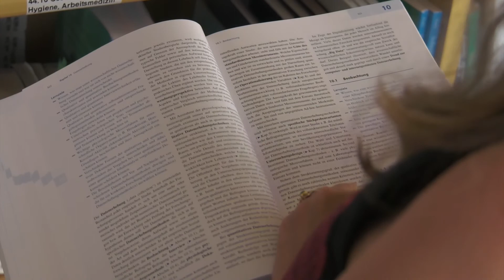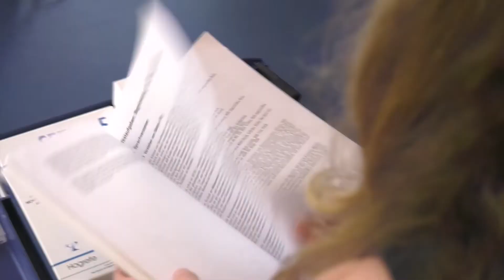SWS Campus am Ziegelsee bietet Logopädie-Ausbildung und Studium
Logopädinnen und Logopäden sind auf dem nationalen Arbeitsmarkt sehr gefragt, schließlich ist dieser therapeutische Beruf ein unverzichtbarer Bestandteil des Gesundheitssystems. Logopäden dignostizieren Sprach-Sprech- Kommunikations- und Stimmstörungen auf der Grundlage einer ärzlichen Verordnung. An den SWS Schulen auf dem Campus am Ziegelsee können Schülerinnen und Schüler sowohl eine Ausbildung als auch ein ausbildungsintegriertes oder berufsbegleitendes Studium zum Logopäden absolvieren.